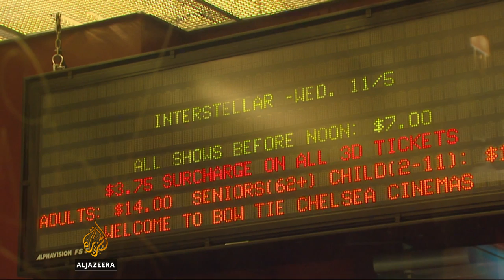Directors cling to antiquated analog film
The blockbuster film "Interstellar" have made it a box office success, earning over 700 million dollars worldwide.

The film director opted for old-fashioned technology when it comes to putting his film on the big screen.

But the time-honoured analog film-making is being replaced by digital format and almost 95 percent of theaters across the US have converted to digital projectors to show films.